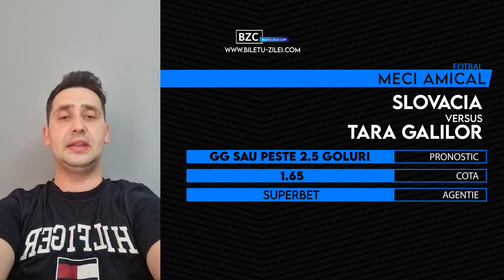Biletul Zilei COTA2 - 09.06.2024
Biletul zilei cota 2 pentru ziua de duminica, 9 iunie, este format din doua ponturi la pariuri. Tipsterul Ciprian si-a indreptat atentia spre meciurile amicale internationale, acolo unde crede ca vom avea parte de mult spectacol!